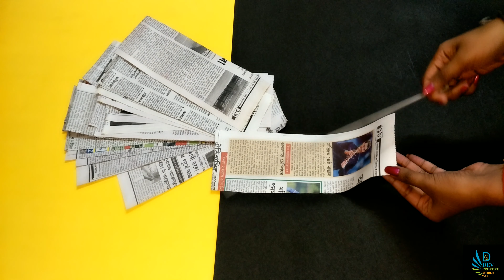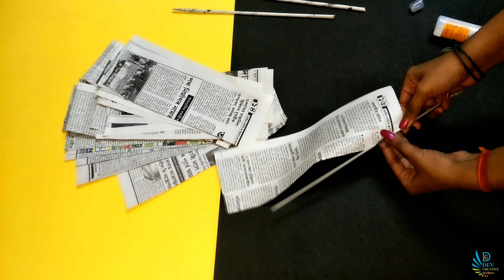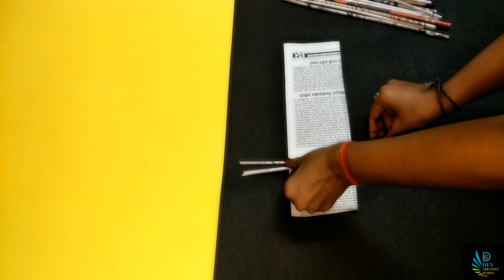News paperwork temple || handmade project|| how to make paper temple || paper crafting ideas at home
"how to make creative things with newspaper"

"how to make decorative things from newspaper"

"things made from waste newspaper"

"easy newspaper crafts"

"recycled newspaper craft ideas"

"newspaper craft ideas step by step"

"best out of waste from newspaper easy"

"newspaper craft basket"